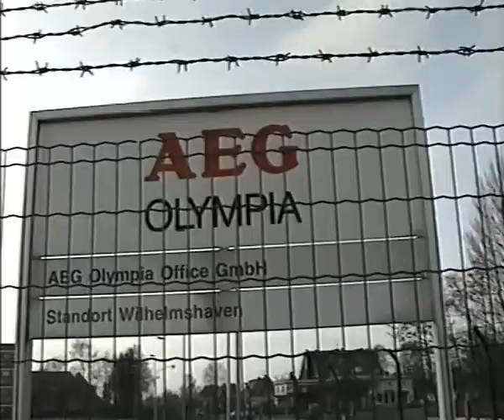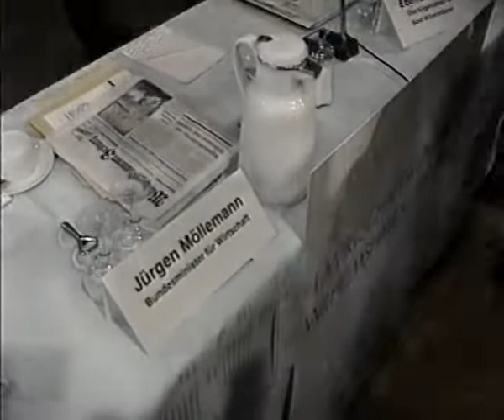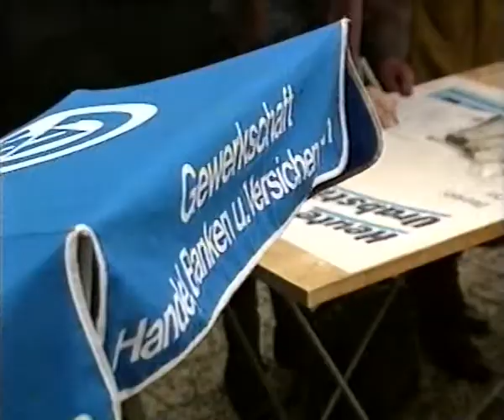Pro7 21.02.1992 - Tagesbilder (Abendnachrichten) mit Martin Ruthenberg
Quelle: VHS
Zu sehen sind die Pro7 Abendnachrichten "Tagesbilder".